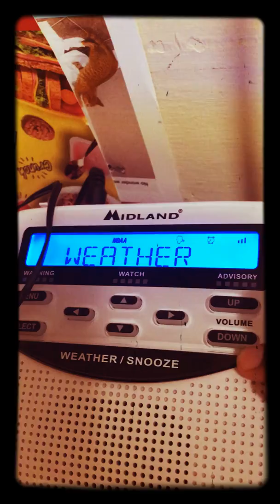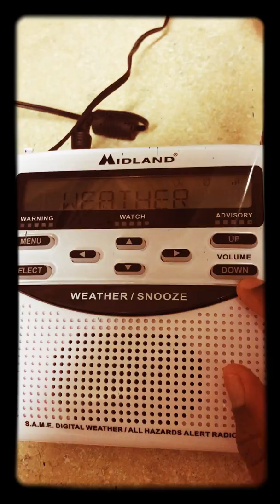Scary Clouds + NOAA Weather Radio Glitches